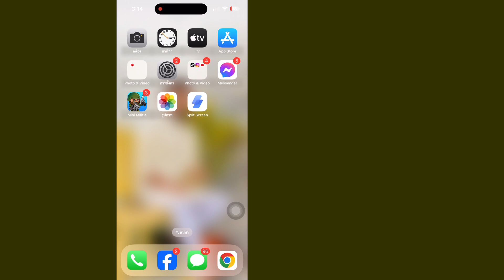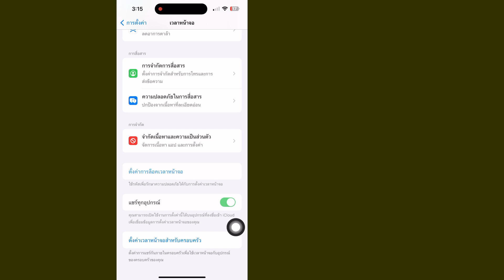iOS 18: วิธีแก้ไขไม่สามารถติดตั้ง "Scarlet" บน iPhone - iPad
ฉันจะแสดงวิธีแก้ไขไม่สามารถติดตั้ง "Scarlet" บน iPhone ให้คุณดู ดูวิดีโอนี้และเรียนรู้วิธีแก้ไขไม่สามารถติดตั้ง "Scarlet" บน iPhone

วิธีแก้ไขไม่สามารถติดตั้ง "Scarlet" บน iPhone

💛โปรดแชร์ให้เพื่อนๆ ของคุณฟัง หากคุณชอบและพบว่าวิดีโอนี้มีประโยชน์

🤷‍♂️ คำถามที่เกี่ยวข้องอื่นๆ:

วิธีแก้ไขไม่สามารถติดตั้ง \,บน iPhone,
วิธีแก้ไขไม่สามารถติดตั้ง Scarlet บน iOS,
Scarlet ไม่สามารถตรวจสอบได้,
วิธีแก้ไขไม่สามารถติดตั้ง Scarlet,
ไม่สามารถติดตั้ง Scarlet